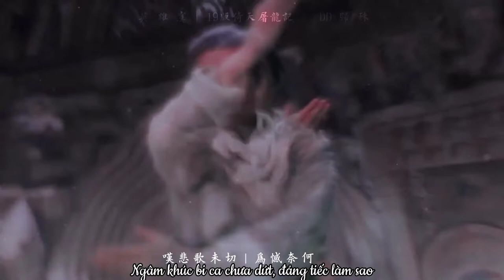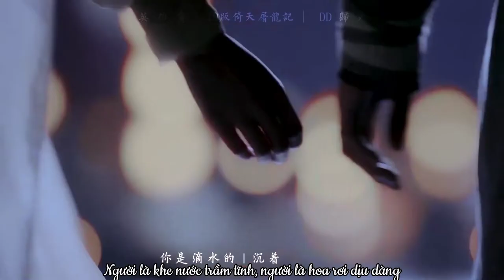【Trương Vô Kỵ ღ Triệu Mẫn | Tăng Thuấn Hy & Trần Ngọc Kỳ】Anh Hùng Mịch 「Người Được Vạn Thế Ca Tụng」